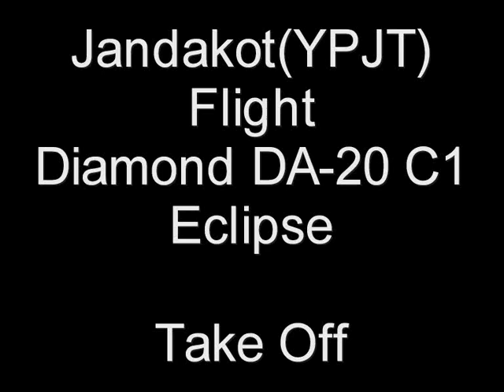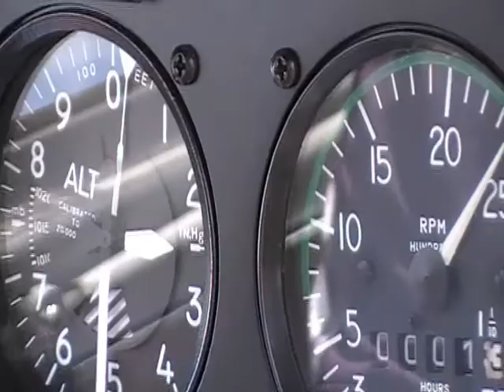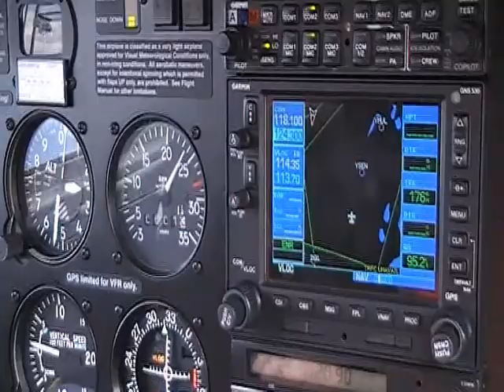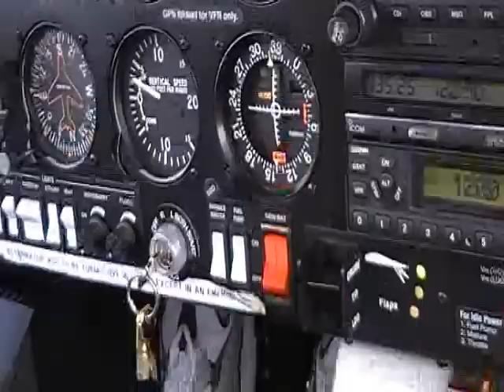Jandakot Flight Take Off Diamond DA-20 C1 Eclipse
Flight in Command of a Diamond DA-20